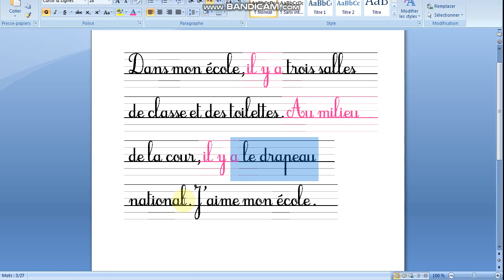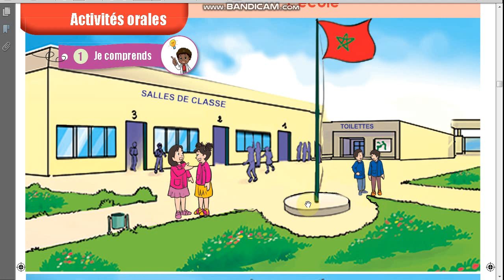Dire, faire et agir, Activités orales, اللغة الفرنسية،المستوى الأول ابتدائي